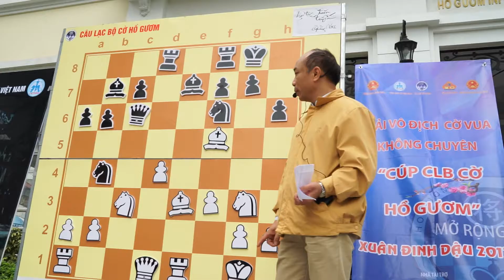20170225+26: Hồ Gươm chess.(4)